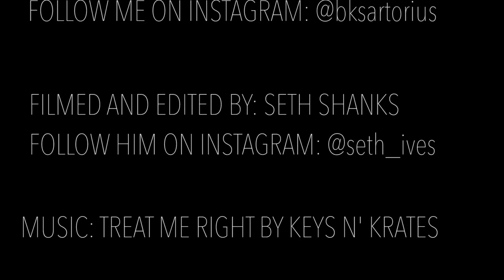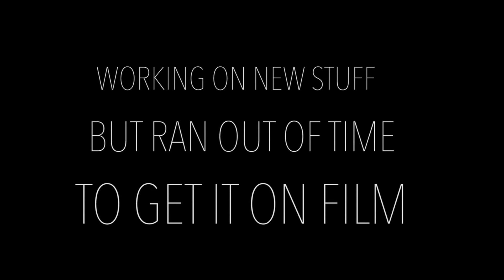Brandon Sartorius | Free Time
Brandon Sartorius | Free Time - I have worked hard to film during my FREE TIME in-between school and work. I hope you all enjoy! I hope to be riding for Madd Gear's Flow Team very soon and look forward to working with them. Special thanks to Seth Shanks for filming and editing. I have been working on new things and I am excited to film bigger and better edits in the future. So keep a look out!